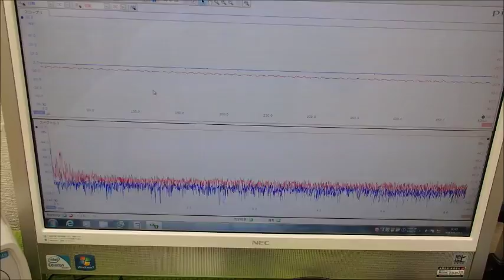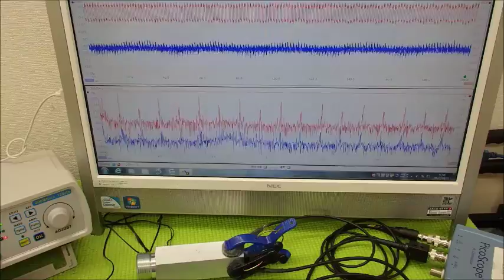超音波システム研究に関する動画・スライドを投稿しています ultrasonic-labo